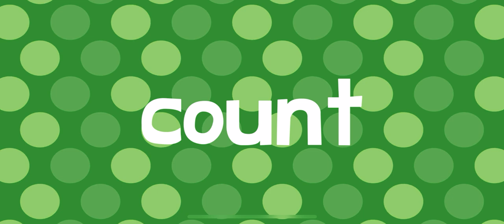FUN ROLLER COASTER ENDLESS LEARNING WORDS